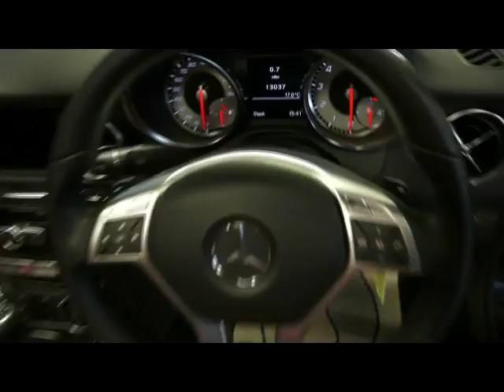FOR SALE 2013 (13) MERCEDES SLK200 1.8 AMG SPORT CABRIOLET - LH13AVB